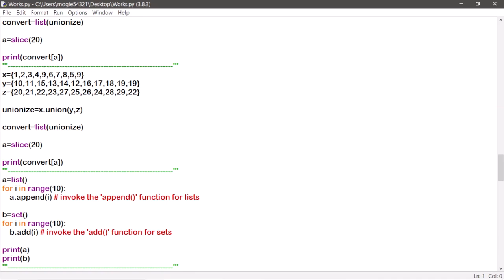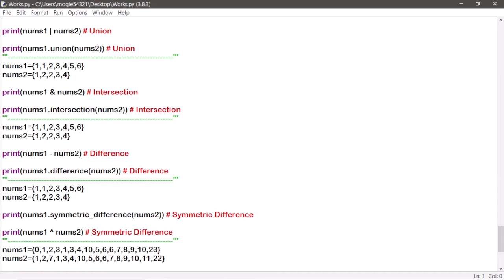Minute Python Program Examples 16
Let's learn what sets are and what they can do. Sets are powerful in ways you can't even begin to imagine and they get rid of any duplicate values.